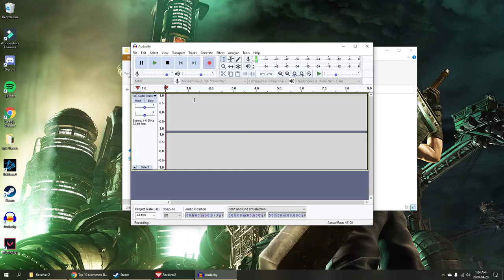Quite the Interesting Premise : Receiver 2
Today one half of the YellowTeamTakeover has decided to play a recent released game called Receiver 2. The game advertises itself as a gun safety and informational game, and however the game play definitely supports that, I have a hunch that something sinister lies beneath the surface...